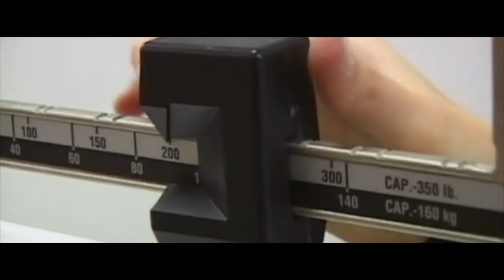Super Size Me + Fred Claus = SANTA SIZE ME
This was my submission for Doug Benson's podcast trailer contest. It also features scenes from about 10 other Christmas movies.

Also, TV Geek is not gone for good! Sorry was busy with this and then work for a few months, but I'll be posting again in the new year.

One more also: the voice over was done by friend and VO extraordinaire Larry Davis.